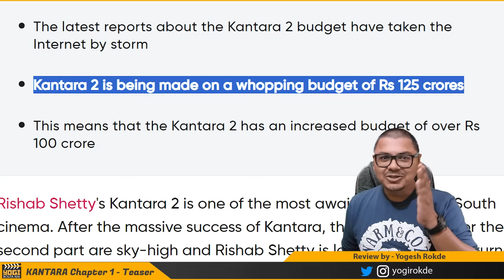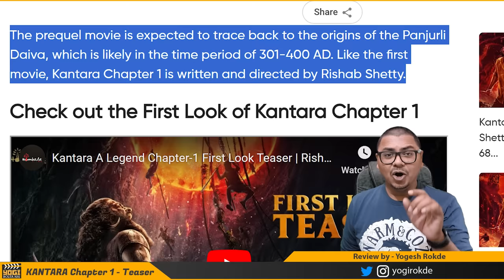Kantara 2 | Kantara Prequel Teaser Review | Yogi Bolta Hai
Kantara Chapter 1 First look Review
Kantara Chapter 1 Teaser Review by Yogi Bolta Hai
Kantara Chapter 1 First Look
Kantara 2 First look Review
Kantara Prequel Teaser Review